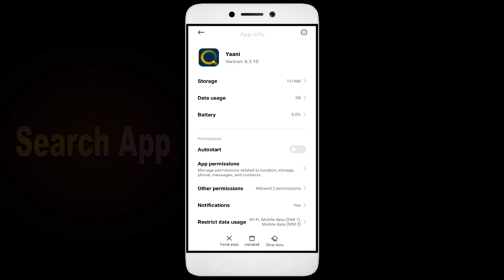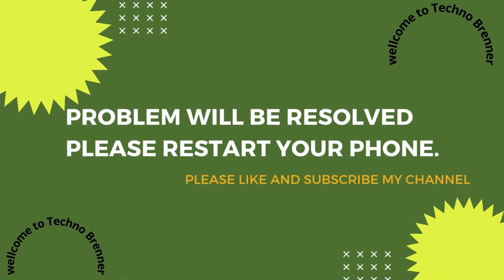How To Fix Yaani App not working | Not Open | Space Issue | Network & Permissions Issue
In this video, I'm going to show you how to fix Yaani apps not working. If you're having trouble with your Yaani app, then this video is for you!

Yaani is a sport that's growing in Yaani all over the world, and with that comes the need for Yaani apps. Whether you're in a Yaani or just interested in the sport, this video will show you how to fix your Yaani apps so you can play!

Fix Yaani not open problem,
How to fix Yaani all problems solve,
How to fix Yaani not working problem in android phone,
How to fix Yaani app not open problem in android phone,
Fix Yaani not working in android,
Yaani all problems solve,
Yaani not responding,
How to fix Yaani keeps stopping error in android mobile,
Yaani app not working problem,
Fix Yaani not loading,
Fix Yaani login error,
Yaani Black Screen Error,
Fix Yaani not open problem android mobile,
Fix Yaani not working problem,
Black Screen Sleep,
Yaani black screen error fix
Yaani Error Black Screen
How to fix Yaani random crashing
How to Fix Yaani App Black Screen Error Problem Solve in Android & Ios
How to Fix Yaani App Loading Problem in Android
How to Fix Yaani App Loading Problem in IOS
How to Fix Something Went Wrong and the Service Failed to Start Error in Yaani App.
How To Fix Unfortunately Yaani App Has Stopped Error Problem in Android Phone.
How to Fix Solve Yaani App Not Working | Not Opening | Not Open | Loading Solve Problem in Android & Ios
Yaani not working,
why Yaani is not working in my phone,
Yaani match not starting,
Yaani not starting,
Yaani failed to load server list,

1. How to Create Auto Filter Search in Excel

2. Combine multiple columns into one cell with header information in Excel

3. How to merge data from two different columns in Excel

4  How to create user defined or dynamic filter in excel

5. Searchable Drop Down List in Excel without using VBA

6. How to Create Scroll Bar in Excel

7.How To Create Visitor Gate Pass Entry Register in Excel

8.how to create user defined or dynamic filter in excel.

9. How to use Flash Fill in Excel

10.  How to Convert data table into Picture format in Excel

11. How to highlight cell data without using any function in excel